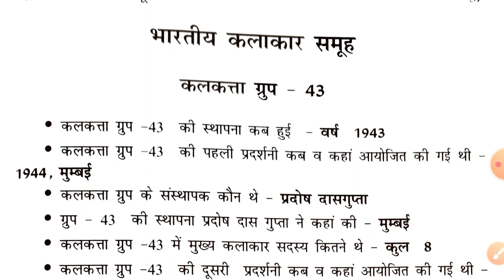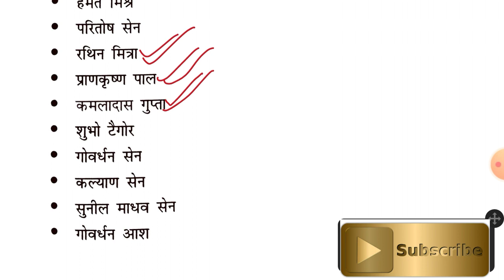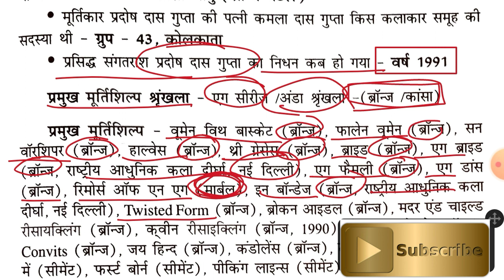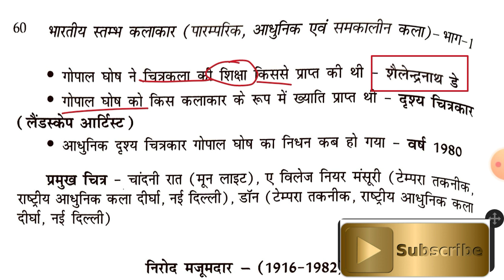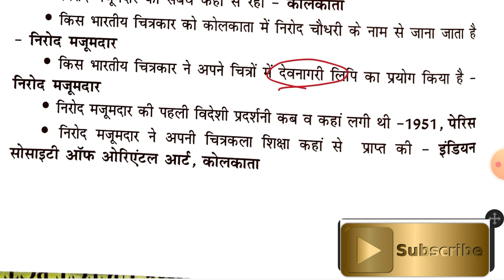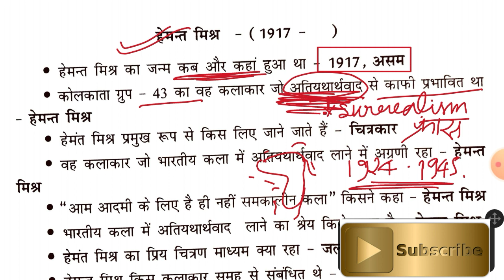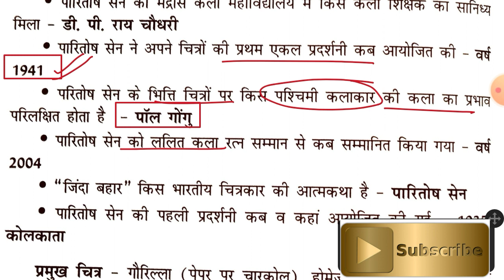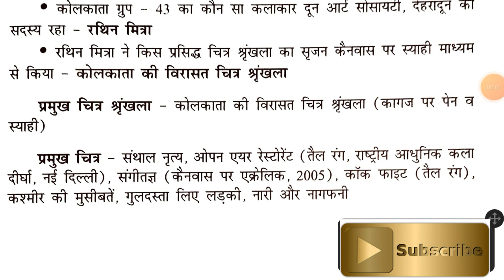TGT PGT KVS NVS Contemporary Indian Artist || कलकत्ता ग्रुप कलाकार pgt Art#समकालीन कलाकार tgt kala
Cover Topics:
1.Indian Ancient Art History
2.UP TGT/PGT Art Paper
3. Net-Jrf Visual Art
4.Kvs Nvs Art education exam paper
5.Dsssb PGT Fine Art
6.GIC RPSC EXAM

tgt art
tgt
tgt art
#100% right answer tgt kala 2021
tgt kala 2021 right answer
tgt kala previous year paper
tgt kala pichhle sal ka paper
tgt kala most important question
higher drawing#bfa
tgt
Art Teacher Exam
Learn art
art classes
art and craft teacher
painting teacher
12th online class arts